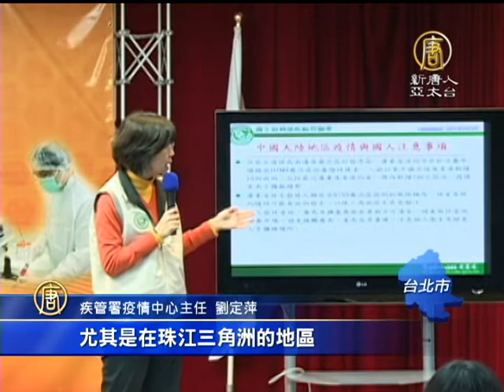【H7N9禽流感_中國新聞】中國H7N9禽流感 疫情向南下發展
【H7N9禽流感_中國新聞】中國H7N9禽流感 疫情向南下發展【新唐人亞太台2013年12月17日訊】中國正擴大的禽流感疫情，也引起台灣緊張。近期，中國廣東與香港，接連傳出H7N9禽流感，廣東活禽市場中，也驗出兩件陽性樣本。台灣疾管署推測，香港病例應該是源自廣東，相較於今年春天，疫情主要發生在華中地區，H7N9已經有南下趨勢。

今年3月到現在，中國大陸H7N9累計通報數據，浙江省最多總共51例，上海累計33例，不過入秋10起新病例當中，廣東和香港都在一個月之內連續通報兩起，顯示病情有南下趨勢。

疾管署疫情中心主任 劉定萍：「看起來是有南下擴散的趨勢，那廣東省研判發生散發性的人類病例的風險是很高的，那隨時可能都有病例發生，尤其是在珠江三角洲的地區，尤其需要關注。」

H7N9目前不會有效人傳人，但零星幾起家庭群聚感染，顯示相關風險不可輕忽。

疾管署發言人 周志浩：「在前一陣子的時候，的確在上海或其它地方也有類似的這些病例，那其實我們最關心的是，是不是造成有效人傳人，如果有效人傳人的時候，那到時候我們啟動管制措施的時候，那當然是就要再升級上來，那如果沒有的時候，這時候我們著重點還是一樣。」

先前美國科學家發現H7N9產生抗藥性，引起關注，疾管署表示，抗藥性病毒一旦進入大自然，感染力可能衰退，不過，也不排除中國大陸已經出現H7N9抗藥性案例。